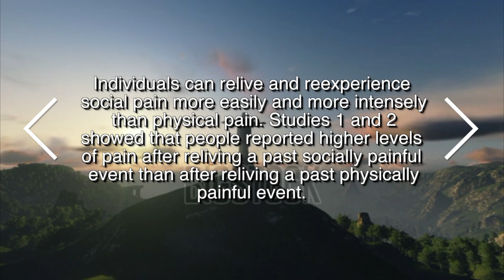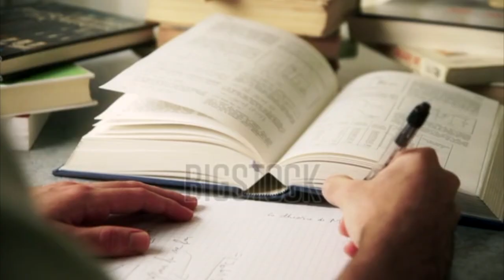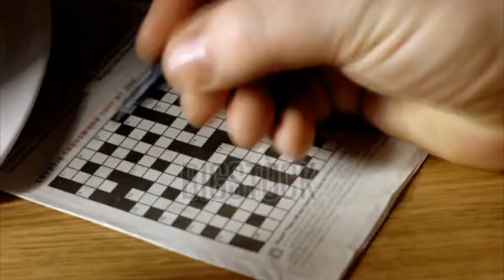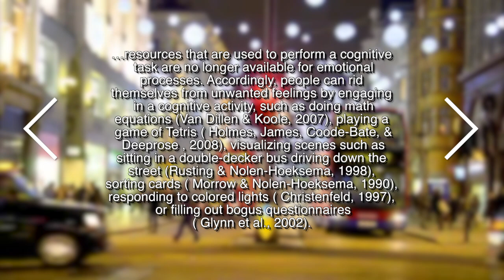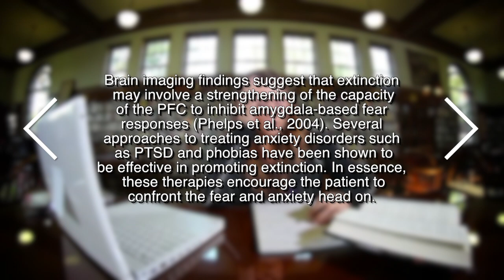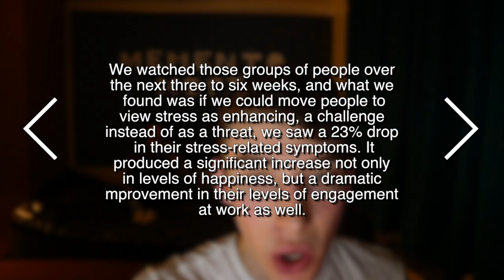How To Overcome Social Anxiety 2018 - Science + Philosophy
How To Overcome Social Anxiety 2018

In this video I detail how to overcome anxiety with science and philosophy. I talk about cognitive behavioural therapy 2018 and how you can use it, combined with philosopy and mindfulness to stop social anxiety in 2018. These methods will work for how to overcome social anxiety and shyness. I describe a points system thta will help you overcome social awkwardness 2018